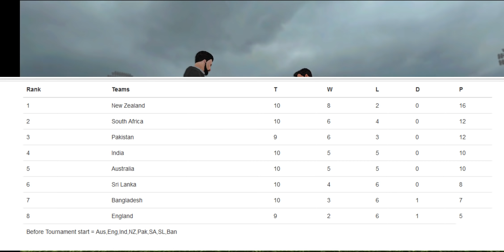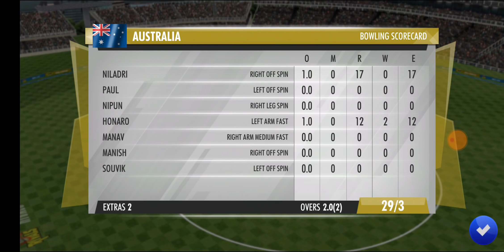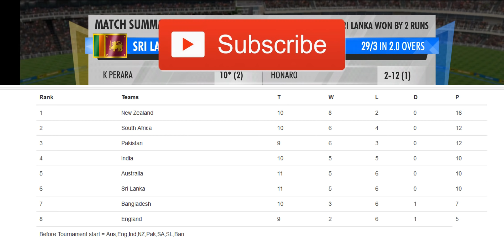#41 Australia vs Sri Lanka - O2 Championship 2 Overs World Cricket championship 3 Custom Tournament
Another custom/exclusive/unique tournament on our channel which is called O2 . Each(total 8) team will play 2 overs with each other & top 4 teams will play in play offs & then Final which will give us our first O2 champion.